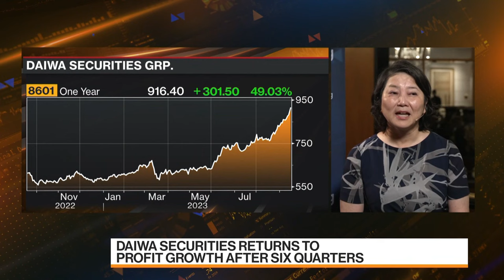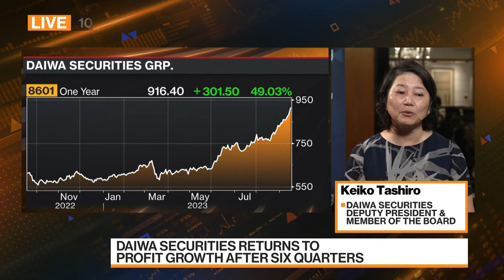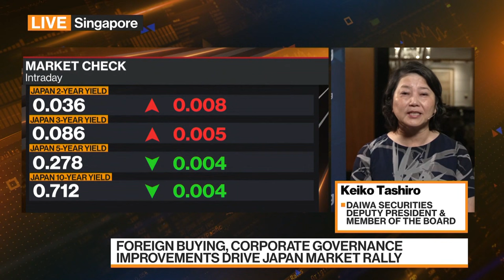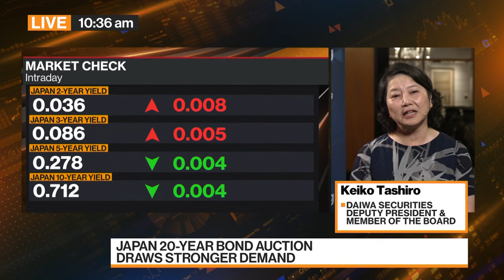The Mood in Japan has Changed: Daiwa Securities’s Tashiro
The mood in Japan has changed and the deflationary times we’ve experienced for so long that people are more optimistic than before.” Keiko Tashiro, deputy president & member of the board at Daiwa Securities, discusses Japan’s economic environment, investor sentiment and her outlook for the economy. She speaks exclusively on Bloomberg Television from the sidelines of the Milken Institute Asia Summit.